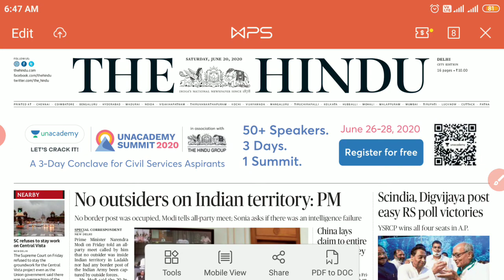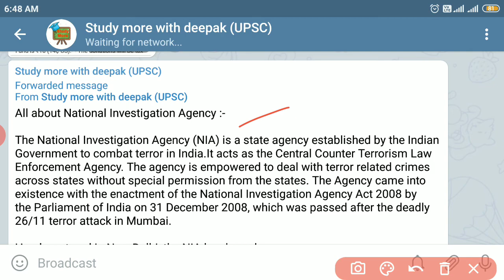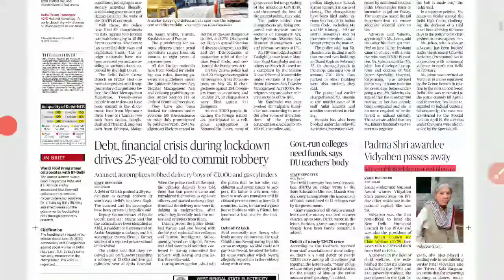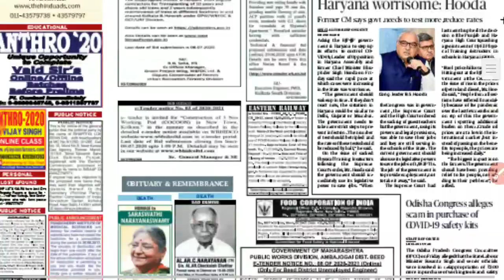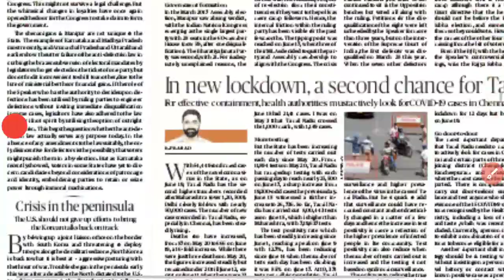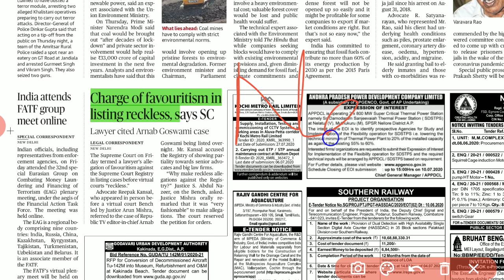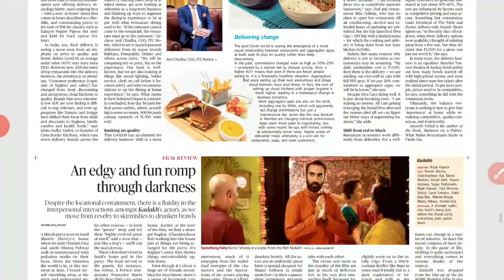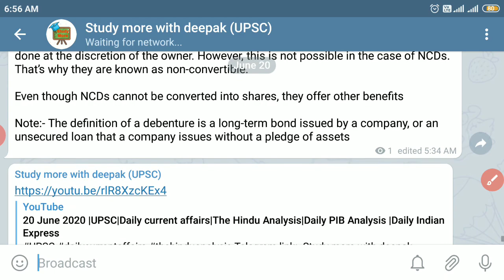20 June 2020 | The Hindu Newspaper Analysis | Today's the Hindu news analysis.